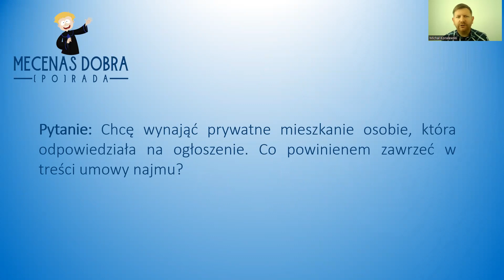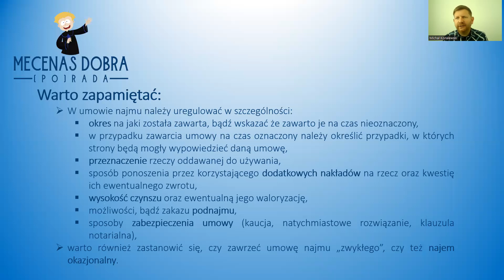Co powinna zawierać umowa najmu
Zastanawiasz się jakie klauzule powinny znaleźć się w umowie najmu? A może nie wiesz, czy różni się najem zwykły od najmu okazjonalnego? Sprawdź na kanale: @mecenasdobraporada